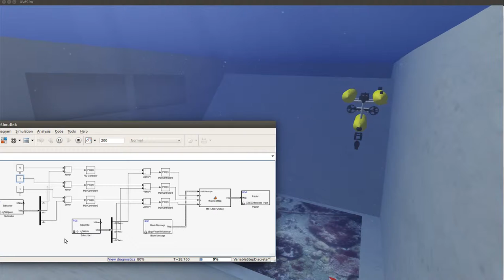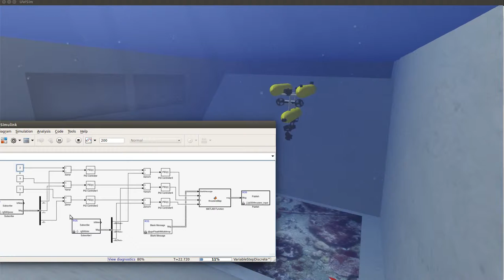Controlling UWSim vehicle with Matlab Simulink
Showing how to control a UWSim vehicle in Matlab-Simulink.